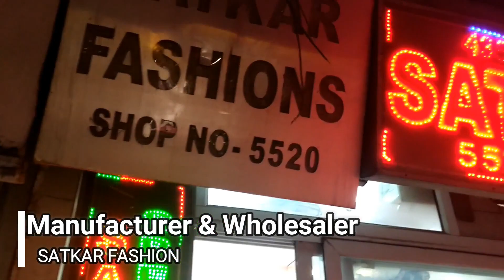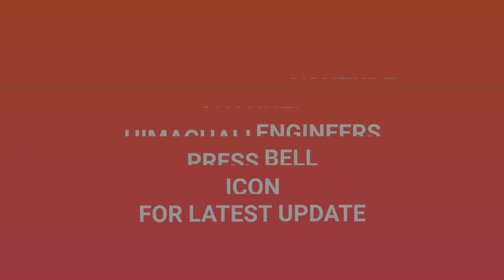All Boutique Items Satkaar Fashions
5490/91 Nai Sarak, Opp Town Hall, Chandni Chowk. Delhi 6